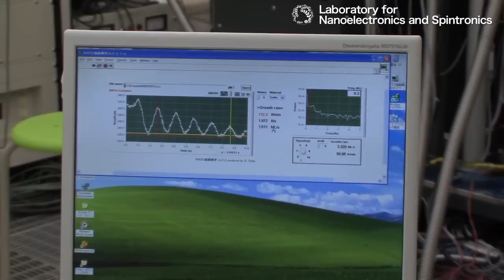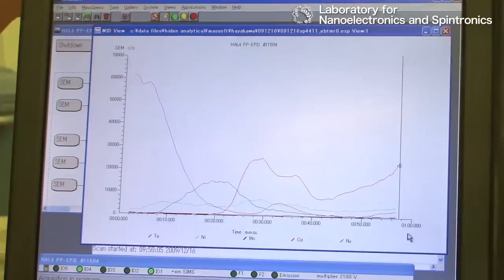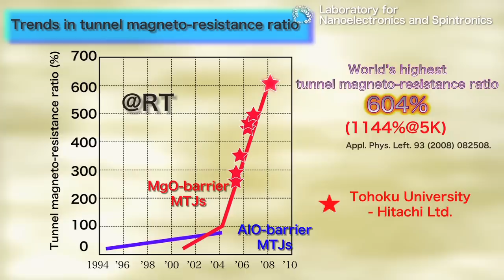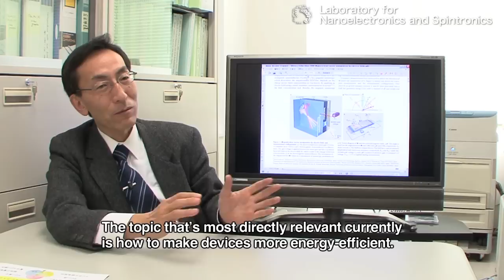high-speed, ultra low-power integrated circuits using non-volatile logic-in-memory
[Keio Spintronics Network - Nano-Spin Laboratory, Research Institute of Electrical Communication, Tohoku University]

A group led by Professor Hideo Ohno in the Laboratory of Nanoelectronics and Spintronics, at Tohoku Universitys Research Institute of Electrical Communication, is working to develop new integrated circuits using spintronics, which combines magnets and semiconductors.
The core of a modern computer consists of integrated circuits, which have billions of transistors on a silicon chip just a few mm square. Transistors are switching elements, operated by electrical charge. So far, technology for making these circuits smaller has been advancing, but in the near future, it will reach its limit. Hideo Ohnos group hopes to overcome this limit by using spintronics technology.

Q. In integrated circuits, you cant just arrange things side by side; you have to consider how components should be connected to give certain functions. Luckily for us, we had our colleague Prof. Takahiro Hanyu close at hand, so we were able to discuss an interesting new approach to integrated circuits, and expand our research network in the process.

Q. Todays integrated circuits have been successfully achieved using semiconductors. But power consumption is a big issue. For example, one chip may consume 120 W, with over 100 W being required within a few  square mm. So chip development is becoming unsustainable in terms of power density. Therefore, wed like to bring together materials that free us from dependence on silicon. Japan is very strong in nano-technology, so wed like to solve the power consumption problem by combining new materials with nano-technology.

Integrated circuits using the spintronics being developed by Ohnos group store data in nonvolatile memory using magnetism, so their standby power can be made zero. This memory utilizes the tunnel magneto-resistance effect, which is being studied by Shoji Ikedas group, who also do joint research with Ohnos group.

Q. This is the same technology as that used in hard disk heads, but by using it for memory and logic, we obtain memory and logic where the power can be turned off when theyre not running. This is nonvolatile memory, which uses magnets, so their direction doesnt change if the power is turned off.
Were working on a government project led by Prof. Ohno, which involves research and development with a number of companies. Regarding the memory I mentioned earlier, were doing a project with Hitachi. Currently, were fabricating a prototype 32 Mbit memory using magneto-resistance.

Tunnel magneto-resistance elements are being co-developed with Hitachi. These have achieved the worlds highest magneto-resistance ratio of 604%, much higher than that attained previously at room temperature. This technology has been used to successfully fabricate a nonvolatile logic-in-memory circuit, where the memory layer and logic layer are connected by magnetic tunnel elements. The basic operation of this device has also been demonstrated in a world-first achievement. This is a major step toward achieving integrated circuits that combine high speed and low power consumption, which has been considered difficult so far.

Q. We think that, if a worldwide market can be opened up through our R&D, this could be developed into an industry in many significant ways. The topic thats most directly relevant currently is how to make devices more energy-efficient. I think that making the cores of devices more energy-efficient is the aspect of our research most closely related to daily life at present.

Under Hideo Ohnos leadership, collaboration among researchers with a diverse range of knowledge and experience has led to integrated circuits using spintronics technology. The group will continue its R&D, with the aim of making these devices perform even better.